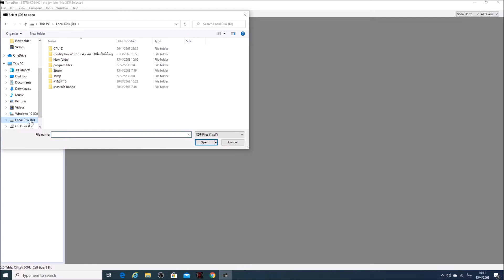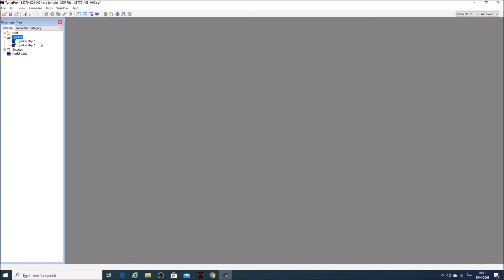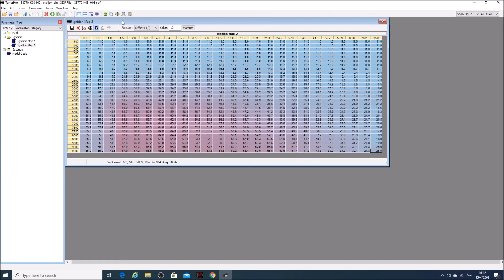รู้ก่อน รีเเมฟ มอเตอร์ไซค์(องศา จุดระเบิด )part 11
➤ อย่าลืมกด subscribe เพื่อติดตามคลิปใหม่หรือ ติดต่อ @JAISERVICE ติดต่อสนับสนุนช่อง หรือโฆษณา ช่างใจ